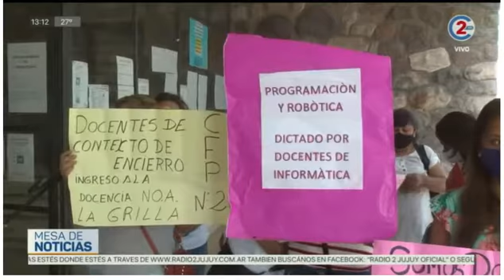25-1-21 - A días del inicio de clases, no cesa el reclamo docente - Informe